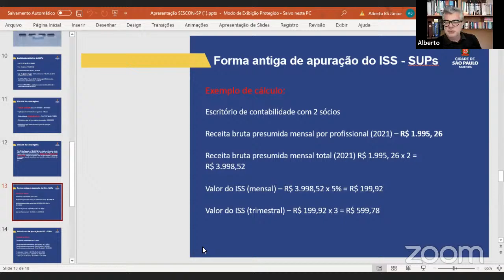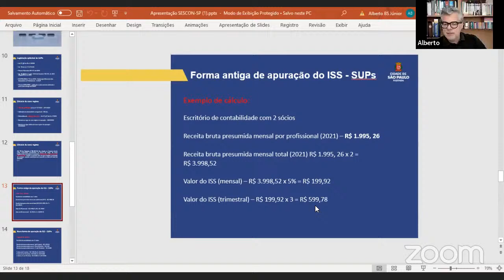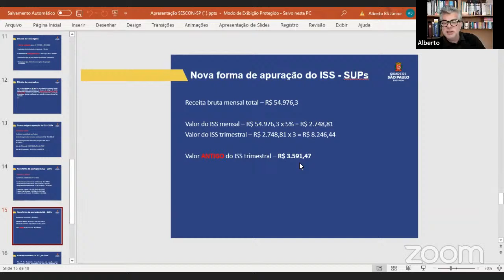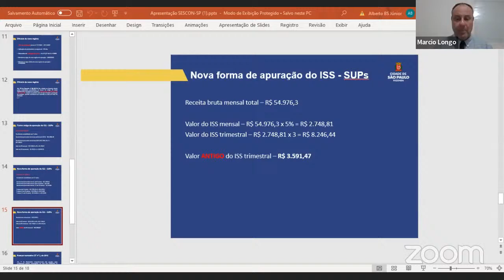CEDFC: Fórum de debate e atualização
Tire suas dúvidas sobre a legislação tributária brasileira e fique por dentro das últimas alterações e notícias da área contábil. Toda quarta-feira, às 19h, no YouTube. Participe!

Programação de atividades e serviços:

Sindcont-SP e Entidades Congraçadas solicitam a RFB prorrogação do prazo de vencimento das obrigações principais e acessórias. Veja mais

Sindcont-SP cada vez mais inserido no cenário Contábil e Tributário. Veja na edição de fevereiro do Mensário do Contabilista que já está no ar

Associe-se ao Sindcont-SP e aproveite a gama de benefícios e serviços oferecidos, além de um rol de produtos em parceria com as principais empresas de São Paulo. Saiba mais

Invista no seu futuro e torne-se um empreendedor de sucesso. Participe da 44ª turma do Curso Escritório Contábil Modelo e aproveite a promoção do mês e os descontos especiais

Não perca o prazo! Inscrições do Prêmio Professor Hilário Franco de 2022 estão abertas até o dia 28/02

Estude com o Sindcont-SP as regras de apuração do Lucro Presumido Avançado. O curso acontece no dia 21/2, com a explanação do professor Lourivaldo Lopes.

Volta às aulas e descontos de até 30% nas principais universidades de São Paulo e escolas de ensino privado e idiomas. Conheça as parcerias na área educacional oferecidas pelo Sindcont-SP. Saiba mais

Curso “Declaração do Imposto de Renda Retido na Fonte (DIRF 22)”, dia 11/2, das 9h às 18h, com o professor Wagner Mendes.

Participe do treinamento sobre ‘Contabilidade Tributária na Atividade Imobiliária’, no dia 23/2, com a orientação do professor Lourivaldo Lopes da Silva. Inscrições abertas

Conheça os pontos fundamentais para o desenvolvimento de um analista e assistente fiscal.